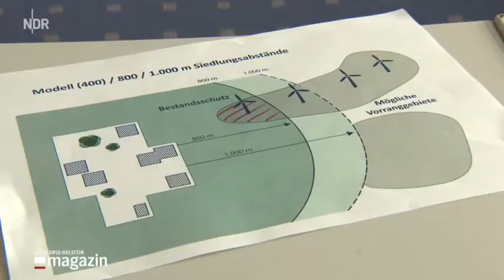Regionalpläne Windenergie | SH Magazin 3.7.2018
Kristina Herbst, CDU, Staatssekretärin Innenministerium

2% Landesfläche
Nach Sommerpause soll Planungsentwurf vorliegen.
Wird weiter Ausnahmen geben, bis zu 200.
19 - Reußenköge (Rep)
10 - weitere Landesweit.
29 Genehmigungen insgesamt. Rest ist in Prüfung.
BWE:  HJ 18 - 2 Genehmigungen